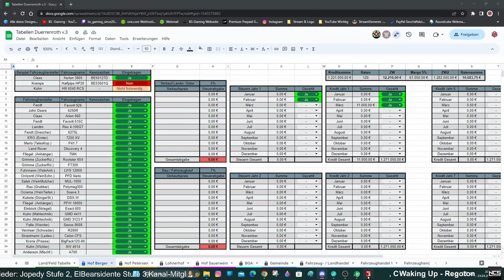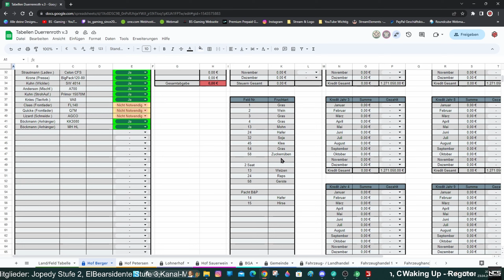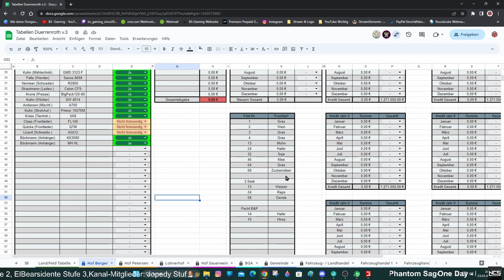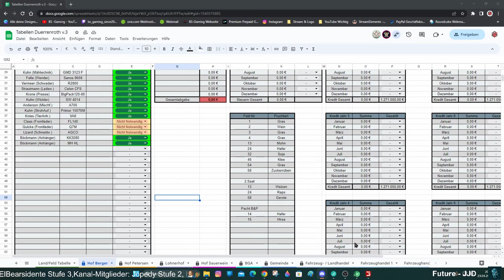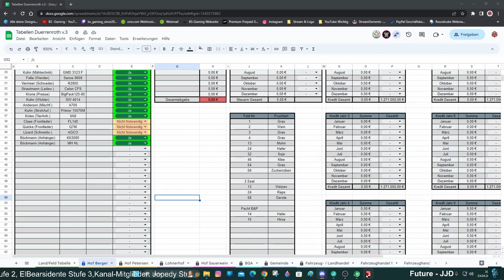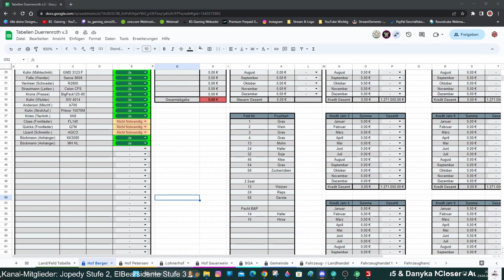LS22 Landluft #60 Zuckerrüben müssen in die Erde